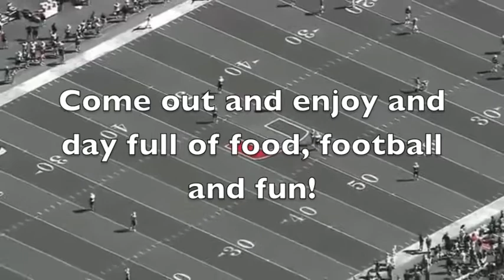The "U" is coming to SR.mov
Spanish River Football is proudly hosting the University Of Miami Hurricanes football team spring scrimmage.  It's going to take place on April 2, 2011 at Spanish River Community High School (5100 Jog Road Boca Raton, Florida 33496)